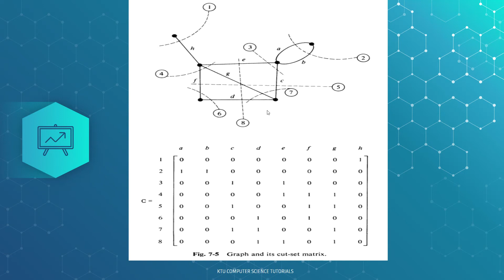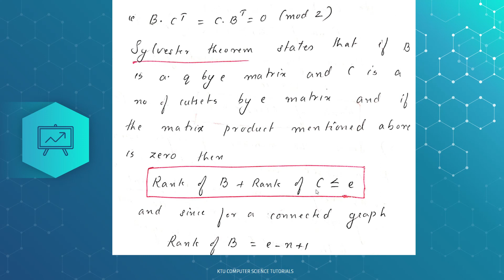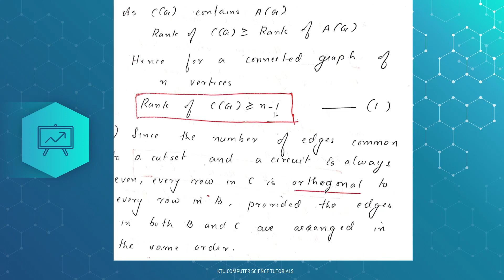Rank of Cutset matrix B=n-1- Proof ( KTU CSE 309 - Graph Theory &Combinatorics-Module 5)